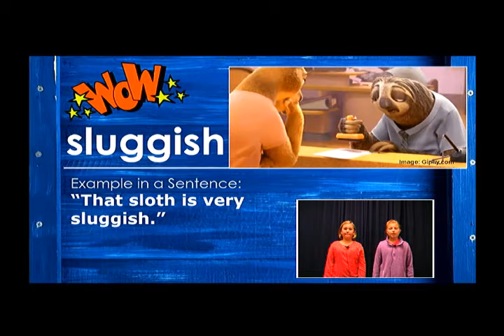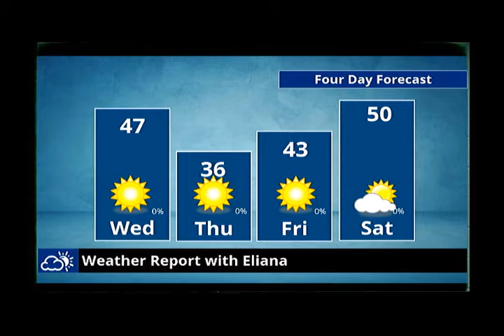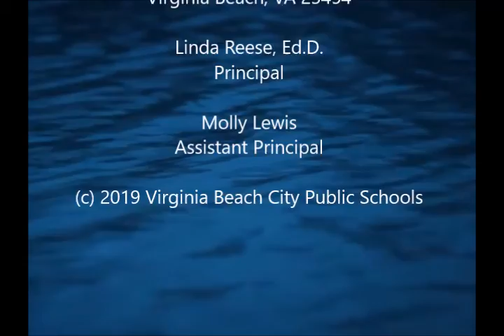Waverider Morning News - Tuesday, December 17, 2019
Art of the Military Child Contest; Yearbook Photos; Word of the Week - Sluggish; Birthdays; Lunch Menu; Weather.